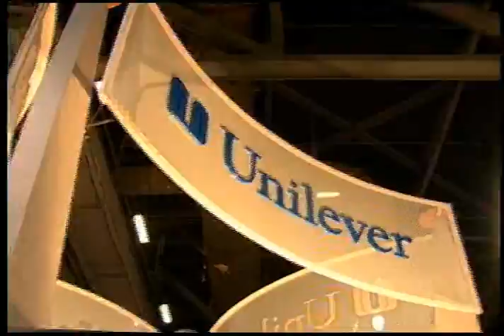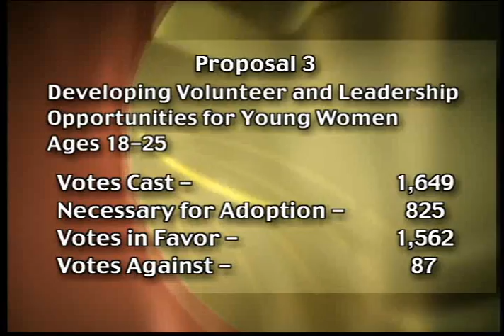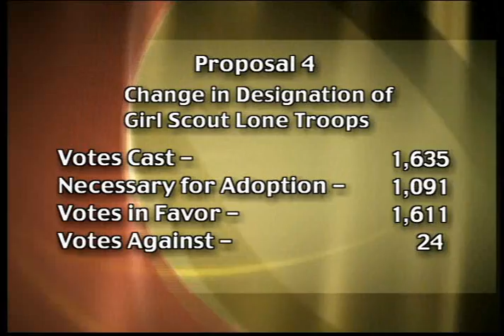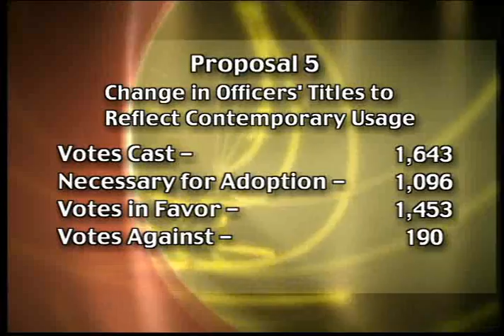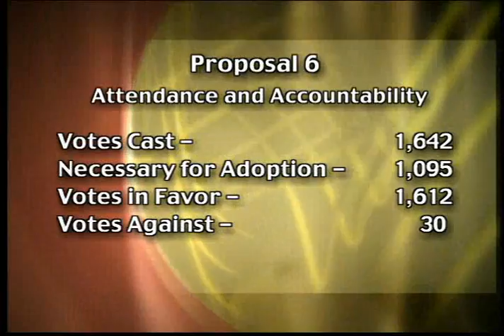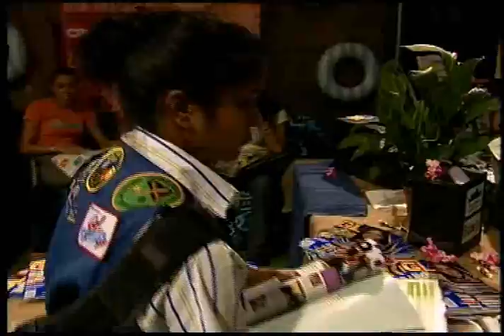National Convention 2002 part 2 of 2